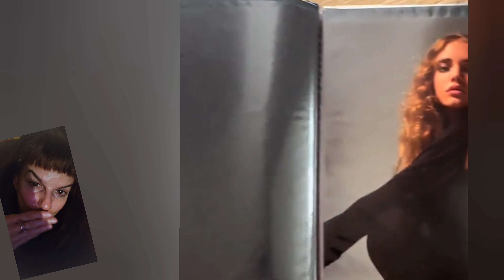CHIARA FERRAGNI: primo book da modella a 16 anni + Chiara al concerto di Annalisa